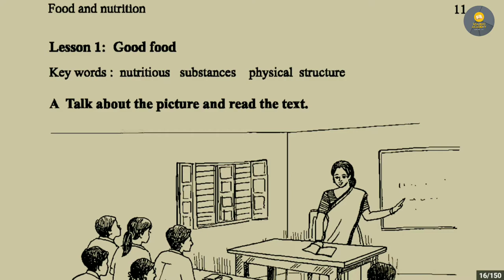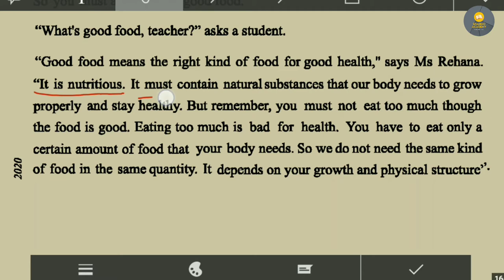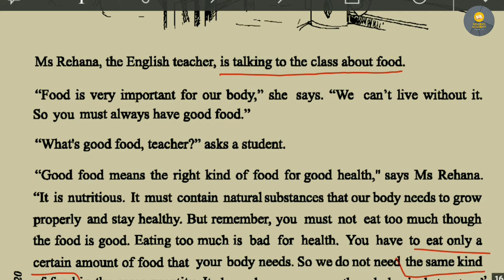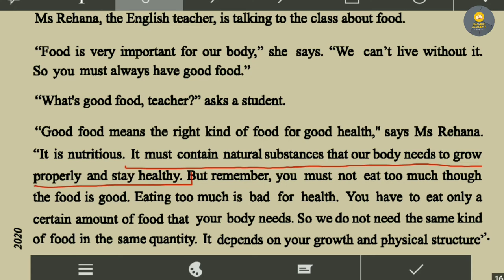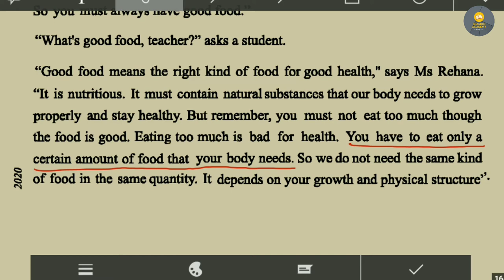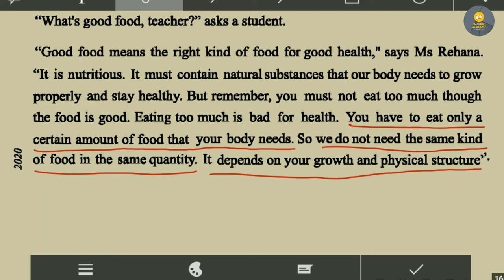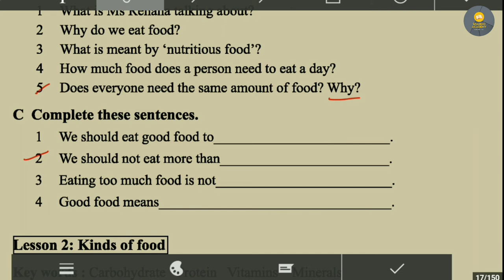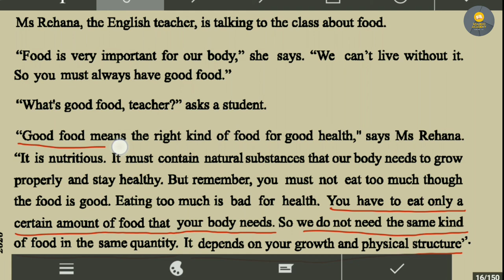Good Food | Class 8 English | JSC Exam 2021 | Sparkio Academy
Unit Two - Food and Nutrition
Lesson 1 - Good Food